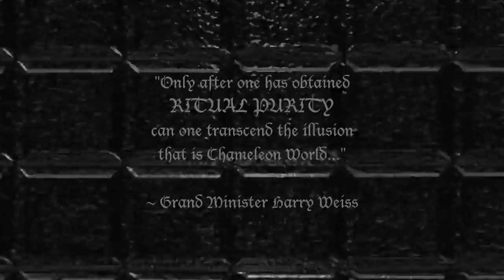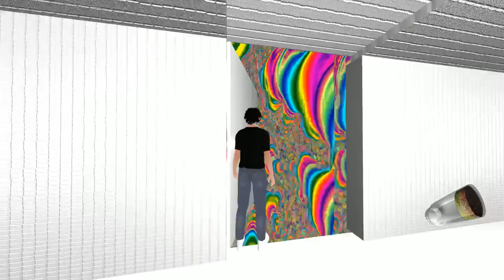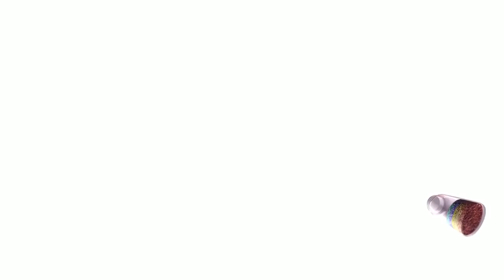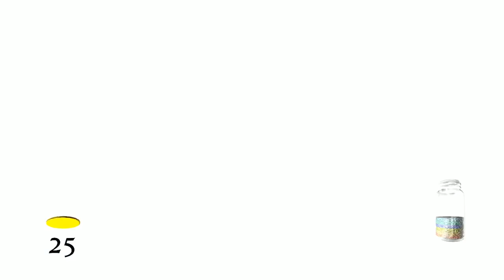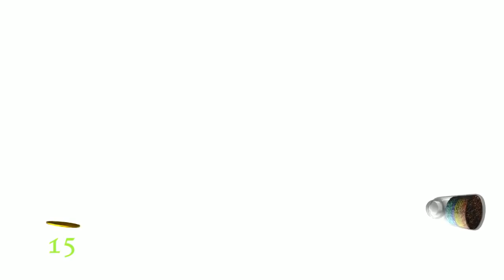[Vinesauce] Vinny - Dr. Javier Genneheigen's Chameleon World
Vinny streams Dr. Javier Genneheigen's Chameleon World for PC live on Vinesauce!
YouTube Gaming and Twitch Livestream of Dr. Javier Genneheigen's Chameleon World! This is a video game for PC], the stream was recorded/edited by Vappyvap (Vappyvap88).